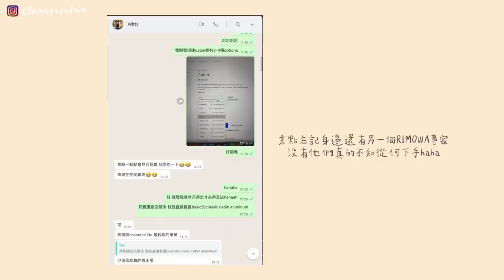遠距日常VLOG | 五年來第一次幫男友過生日🎂/小驚喜大成功!!🥂(感恩神隊友🤍)/準備了男友心心念念的禮物...🤫